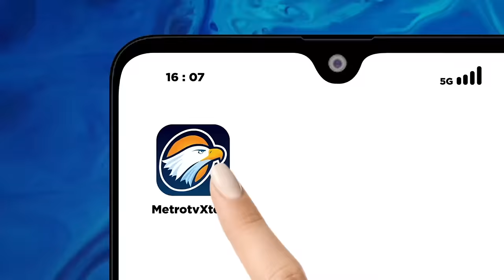Komentari Film 'Dirty Vote' Dilaporkan, Ancaman Bagi Demokrasi?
MetroTV, Pemungutan suara telah usai, proses perhitungan suara telah dimulai. Berdasarkan hitung cepat pemilihan Capres-cawapres hanya akan berlangsung satu putaran.

Namun berbagai indikasi kecurangan dalam proses pemungutan dan perhitungan suara kini beredar luas di medsos. Berbagai Eleman masyarakan tenyebut, Pemilu 2024 telah terencana dan dilakukan secara masif jauh sebelum hari pencoblosan.

Suara rakyat seakan dibeli dengan cara diintimidasi. Guyuran Bansos hingga kenaikan gaji. Benarkah Pemilu kita telah ternodai dengan keculasan ambisi Politik Pribadi?